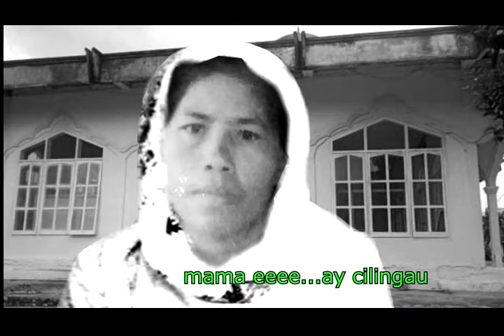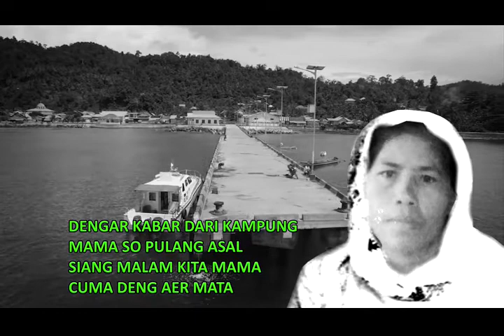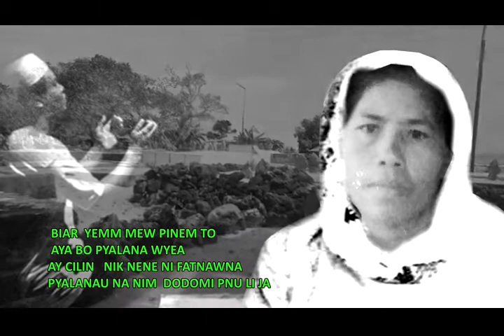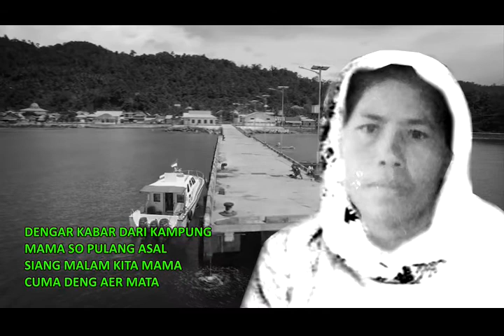ingat pesan mama